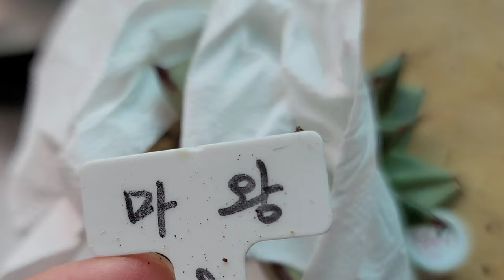🌈⚡⚡통통한🌞 다육이무음병 쉽게오는품종 원인 대처 치료 방법은?!多肉植物Succulent plant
💦💨통통하고예뿐 마왕이 쪼글거리기에 지난번 비보약맞힌게  원인이되어버렸네요 긴급처방 은 물러버린 잎장을  다떼어 내고 휴지로닥고 루톤가루로 뿌리고 약통에있는제습제을 잎장옆에 두고 아침에 확인하니 아직 위까지가지않았습니다  그런데 비가 또 억수로오네요 그리하여 제습기을 틀었어요  좀 도음이되겠죠 지켜보겠습니다  급하게 찍느라  그냥들고 촬영해서 화면이 좋지못한점 양해부탁드려요 감사합니다 화이팅하세요 💝💝

다육이키우기 다육이무음병 多肉植物 Succulent _plant#숙다육티비